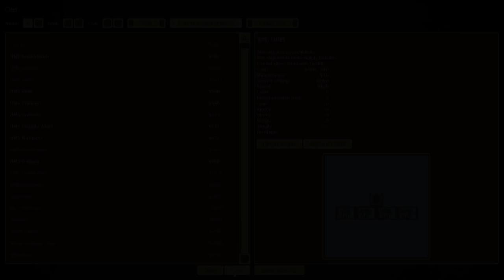Airships: Conquer The Skies #4 Invading The Pirates And Our First Carrier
We start work on our very first carrier and take on some pirates that set up on our borders in all new Airships Conquer The Skies.